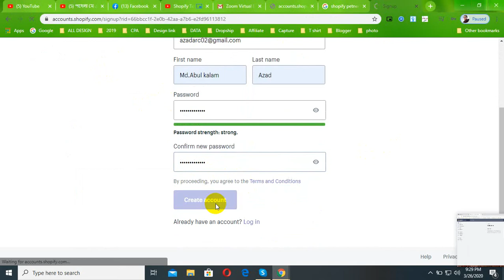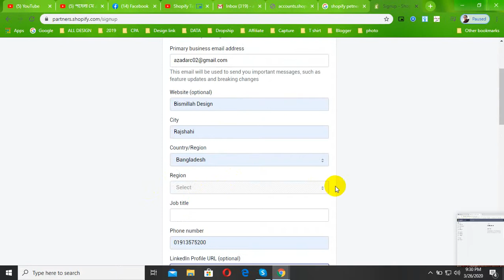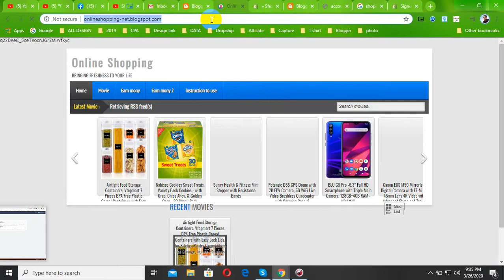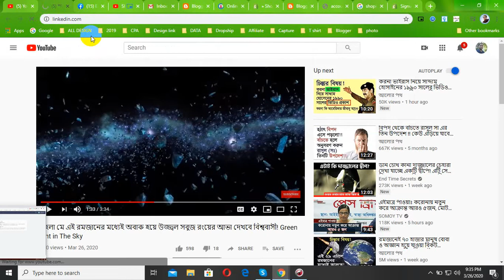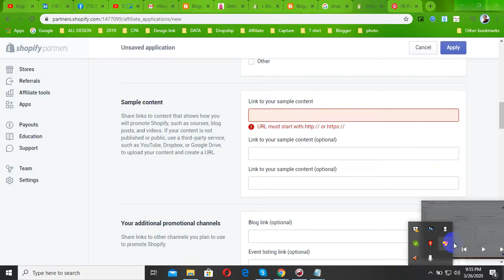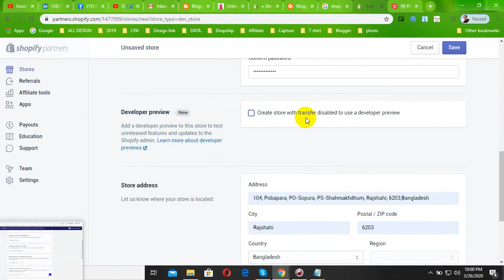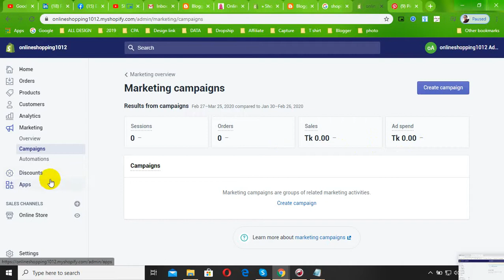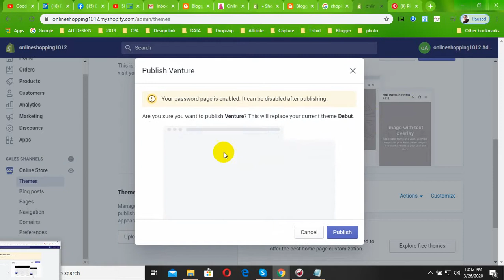Shopify Tutorial for Beginners , Create a Shopify Store Step by Step , Shopify Part 01